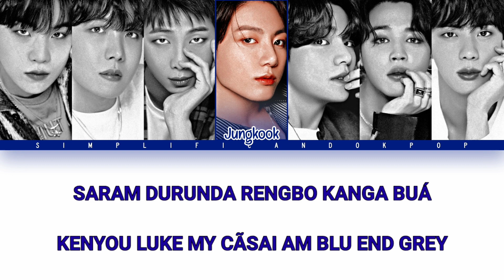Como cantar: Blue & Grey - BTS (Letra simplificada/pronunciação)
~annyeonghaseyo

➪ dicas para aprender a letra mais rápido

• leia a letra da descrição, ou copie e cole em um bloco de notas se necessário, e acompanhe a música.

• diminua a velocidade da música.

• repita as partes que você está com dificuldade, com frequência.

• se estiver com alguma dúvida, procure por covers da música, para ouvir a letra com mais clareza, assim facilitando na sua pronúncia.

LETRA:

wers may endhel
rarue kuthur deriun
soman coumen seive my plis
ditin narue ran sunpun

saram durunda rengbo kanga buá
kenyou luke my cãsai am blu end grey
góure bithin nun mure ueminun
ussume gam thodin naisécar blu end grey

ódissó butó dharmote nundi
dhar moru guessó
na óryó sóbutó
móri soguen paranssé morunpyo
ódhom guréssó
tiórágue sara nundi morudi
bã durur dora boni yógui udugoni soni
narur tipósam kyóbóri nundhó sóssur póron gurimdha
yódhonido paranssék murun pyonun
guayon bura nindi urindi
ódhom dhonmar ruwedon murindi
animyónun wero umina nan na ardi
yódhoni moru guessó sóssur póron blu
dhamshi duedi ankir baré thadhur góya thurgu

adhãs wana by répier
thagaun nar noguiódhó
suópshi nemin nayesson
sékaró-mnun meari
oh ttis graund fils sou révier
ai am singuin bay maisself
igóto kun yokshi mirka

thun guióur górirur górur tenukin
parladin shim dhangue rou-bsorir
digumdo nuki gonrre
guenthan tago radima
guenthan diani nika
dhebar rondha dudi maradhó nómu apa

oh nergonun guirgua nerbanun bi
bã onurun wendi nasson sen
mudyódin górka munódin górka
gunde mugóbguin nada iswe tonguin
daga onun wessé kopursso
thodom ópshinan donguroni sóissó
nadab-diana i sungan
gunyan mussób-diga ana

nan ruakshi niran shin tawi anmidó
sékthé gatun marun gandirówo
norbun ruéssékdi déga pyoné
yógui suókgadi pyo dhongue grey
biga omyon nésessan
idoshi wiro thum thunda
margun naren anguerur
dhodhun naren ramke nur
yógui modun mondidur
wirré thukbérur

néssone onguirne ukyódhó
dadu thadiga anassó nega douk piryorré
mon runar nega utgue duemion
marargue guré sótago

rógongue tódonun marur
morle dhuwó damgo nani
idhe sébyók dhami dune gud nai